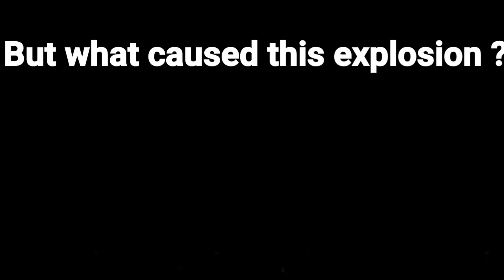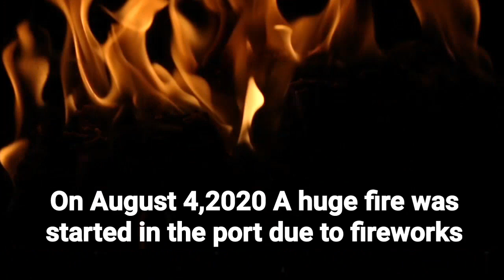What caused the Beirut Explosion?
A video explaining what is Beirut Explosion and   why it was caused

hope you learnt something new

cheers 👋